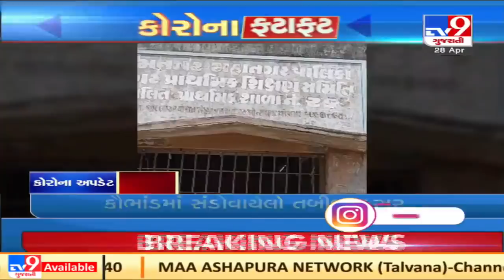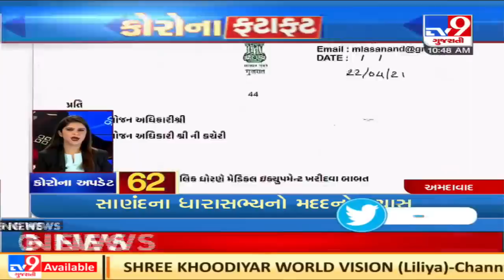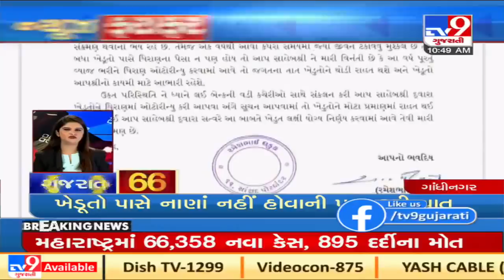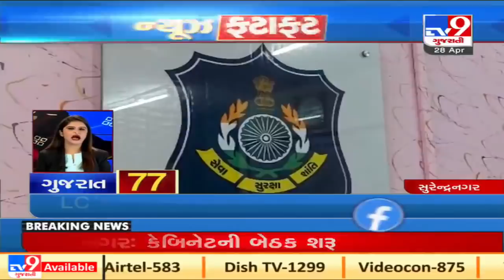Top News Stories From Gujarat: 28/4/2021 | TV9News